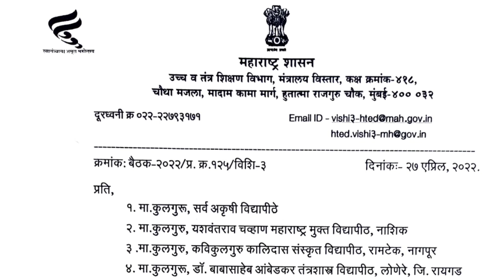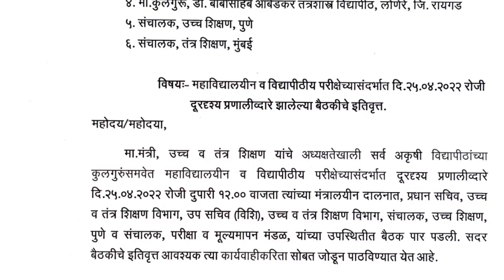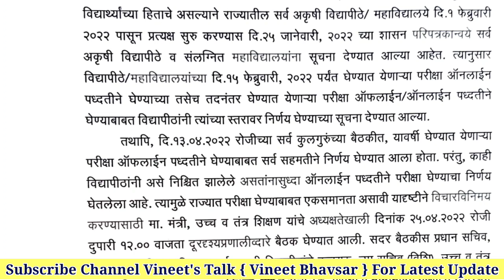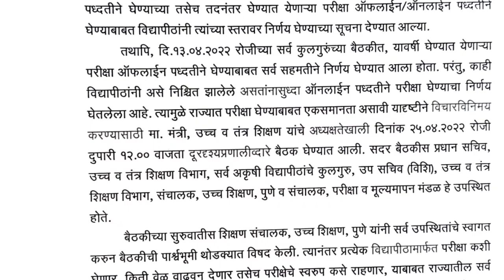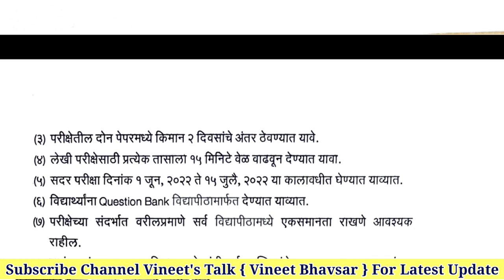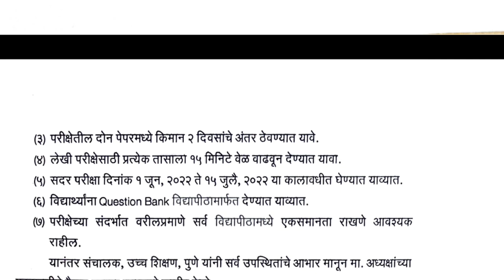Official GR of Offline Exam Released😞 | Summer Exam 2022 Update Today | Uday Samant Latest Update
Hello, I am Vineet Bhavsar.
Vineet's Talk

I will try to answer your question on Instagram.

4️⃣ Check DSE Cutoff List in One Click | How to check Direct Second year Engineering College Cutoff. 👇👇👇👇

8️⃣ Diploma नंतर IIT कॉलेज मध्ये ॲडमिशन घेऊ शकतो का? | Can I get admission in IIT after diploma 👇👇👇👇👇👇👇👇👇👇👇

summer exam update
Sppu Exam Update
rtmnu exam update